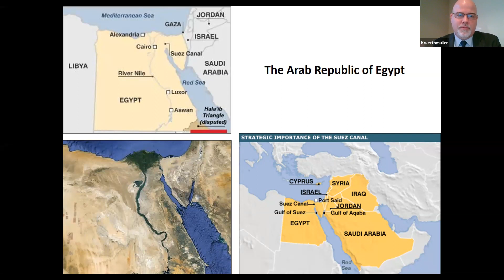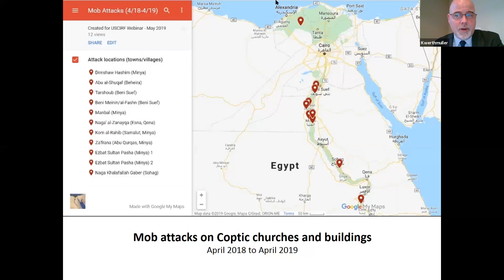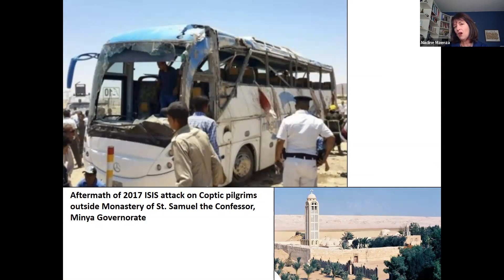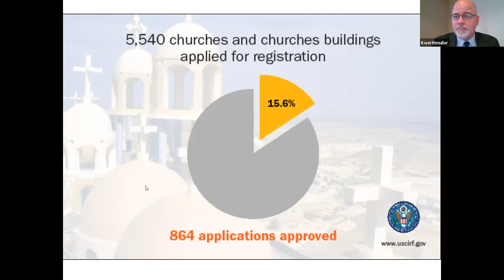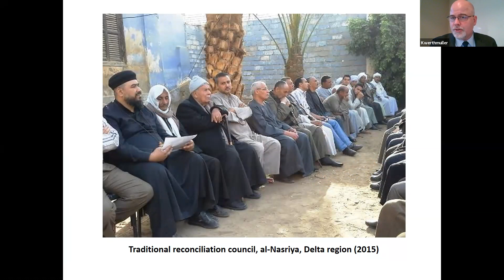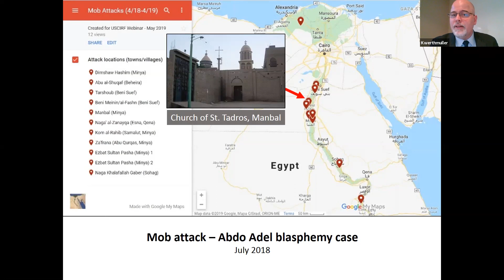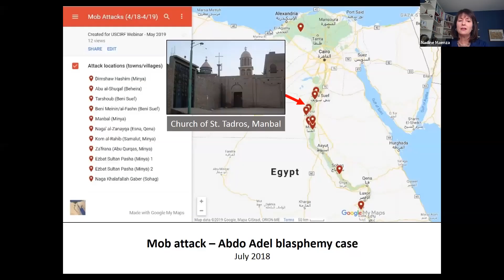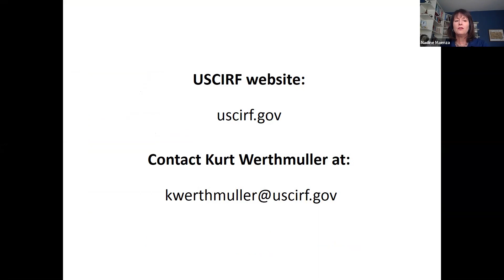USCIRF Webinar Series: "Systematic, Ongoing, Egregious" - Egypt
USCIRF Commissioner Nadine Maenza and Kurt Werthmuller, Egypt specialist, go behind the findings and recommendations of USCIRF's 2019 Annual Report to discuss challenges to religious freedom in Egypt.